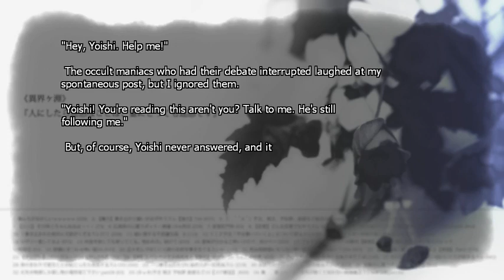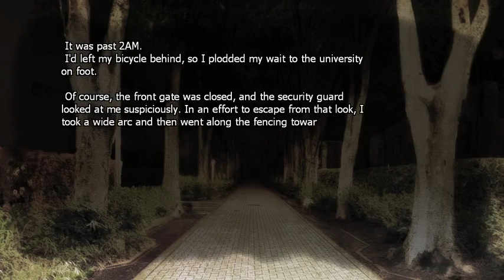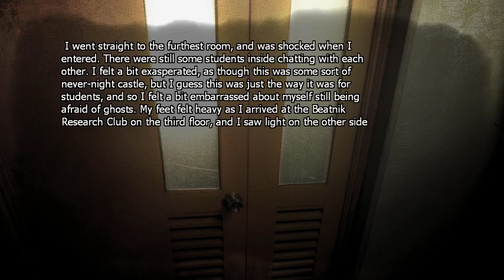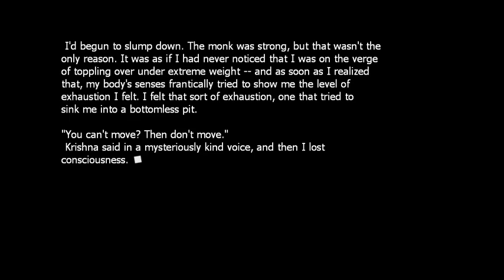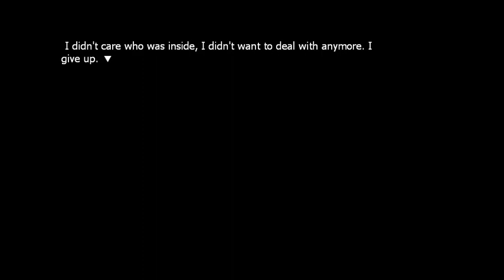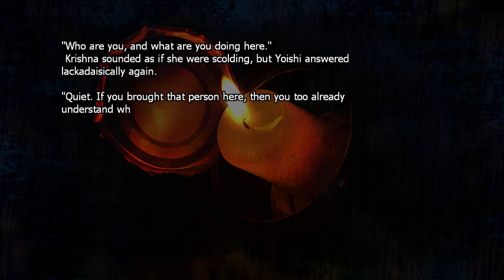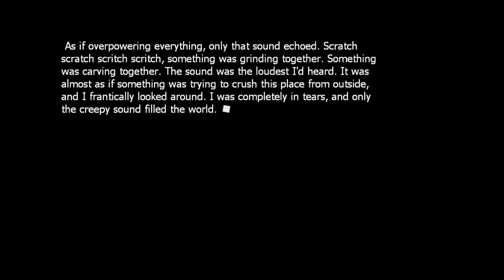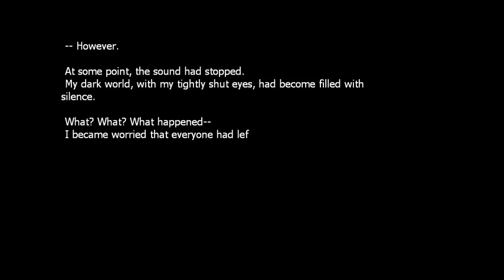Phenomeno - Japanese Horror Visual Novel - Part 6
This a full translated japanese visual novel.
 Adapted from the horror novel written by Hajime Ninomae and illustrated by yoshitoshi ABe. Yamada Nagito, a university student living away from home, needing a cheap place to live he finds out about a mysterious "House that grants wishes" on the market for a ridiculously low rent; he snaps up the house and starts living there. A few nights in he starts hearing strange creaking noises. Each and every night he's assaulted by these torturous noises. The last straw is when he finds the number 7 carved into the wall, as if counting down to something. Yamada having an interest in the occult seeks help from a website he frequently visits: "Ikaigabuchi", which specialises in occult topics.
The game was released as freeware, possibly as a promotional tool for the books.